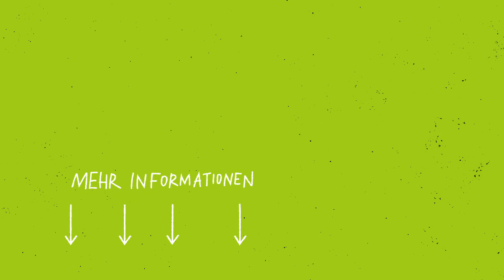finanzierung – Vlog „Einen Schritt voraus“ mit David aus Kamerun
„Einen Schritt voraus“ ist ein Vlog des Webportals „Mein Weg nach Deutschland“. Hier findet ihr mehr Informationen und Materialien:

Vielen Dank an David!

Kofinanzierung durch den Asyl-, Migrations- und Integrationsfonds (AMIF)
Ein Film von Markus Erwig